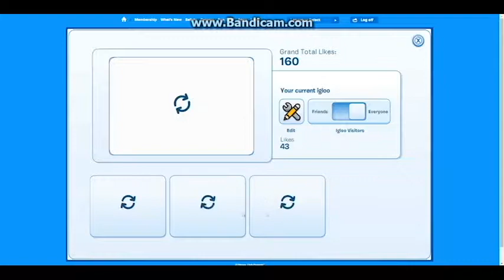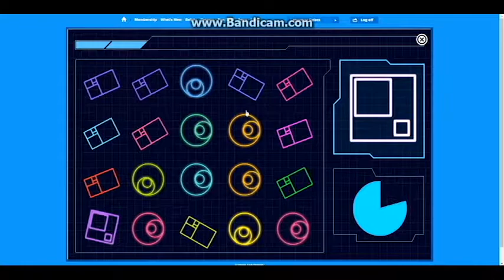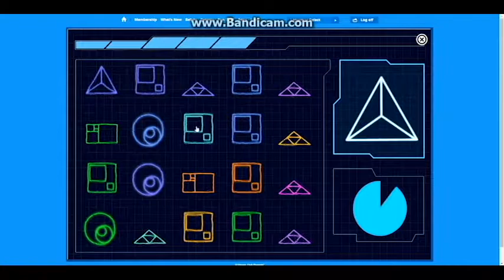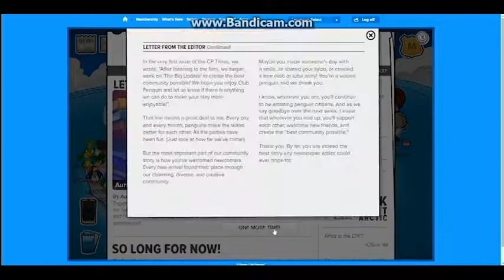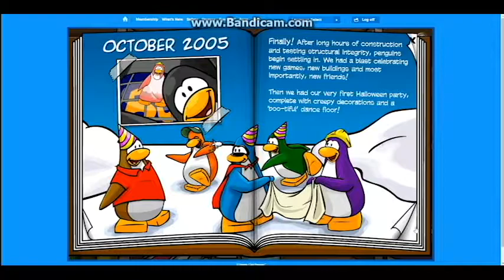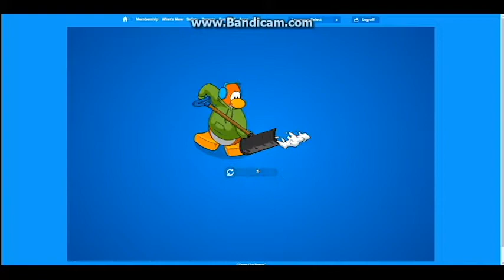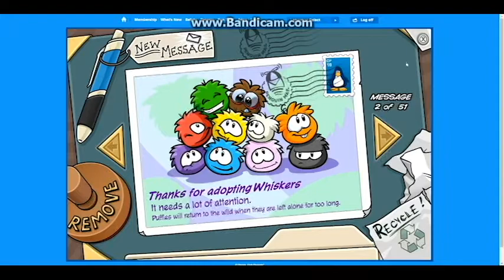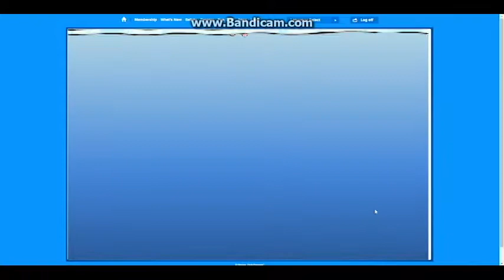Club Penguin's Last Hours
This is Club Penguin's Last Hours
I'm not sure what happened with the audio in some parts